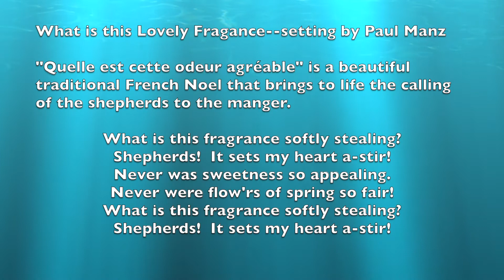What Is this Lovely Fragrance - setting by Paul Manz - Kim Pace, organ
What Is this Lovely Fragrance - setting by Paul Manz
  “Quelle est cette odeur agréable” is a beautiful traditional French Noel that brings to life the calling of the shepherds to the manger.
  What is this fragrance softly stealing?
  Shepherds! It sets my heart a-stir!
  Never was sweetness so appealing,
  Never were flow’rs of spring so fair!